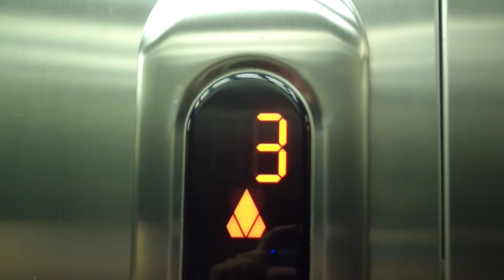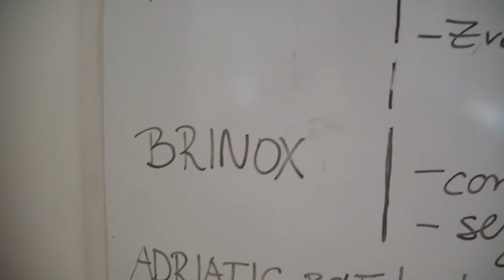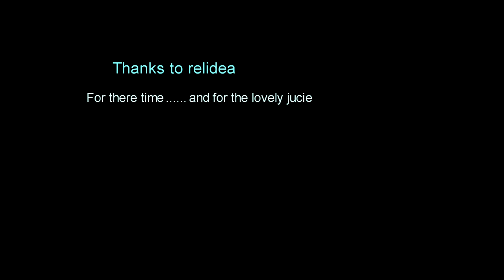Tehnopolis and relidea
The company I filmed is one of the leading companys in design and website production in Slovenia. I had the honor to film them.